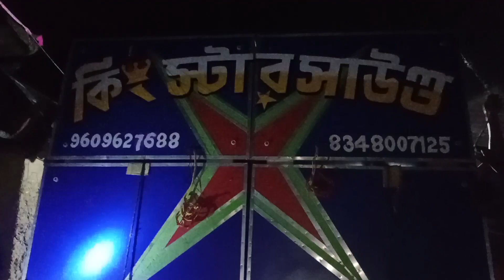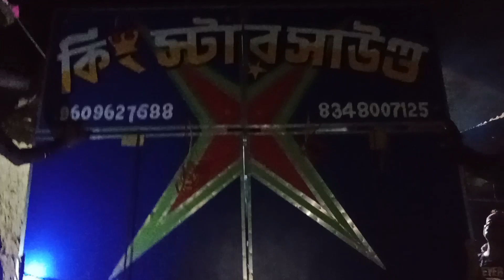আজ আমাদের গ্ৰামে মাল বাঁধা হচ্ছে💥কিং স্টার সাউন্ড 💥 রাজা সাউন্ড-💥গর্জন সাউন্ড/কাল স্টার সাউন্ড আসবে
আজ আমাদের গ্ৰামে💥কিং স্টার সাউন্ড💥রাজা সাউন্ড-💥 গর্জন সাউন্ড/কাল স্টার সাউন্ড আসবে